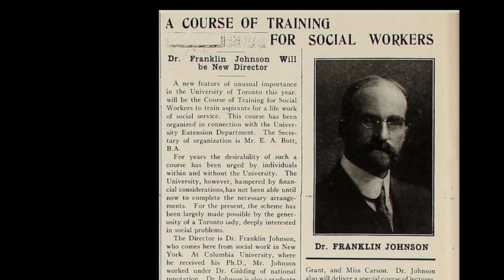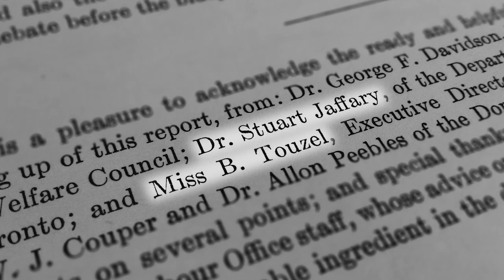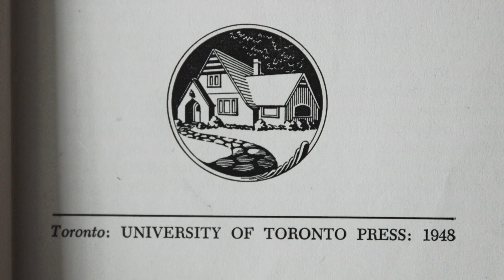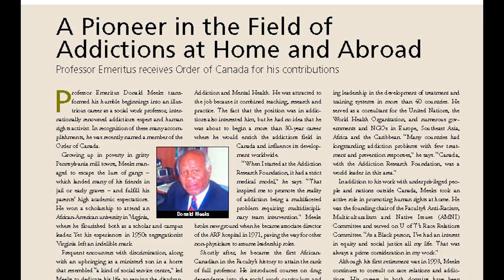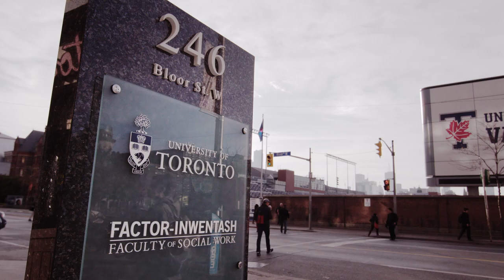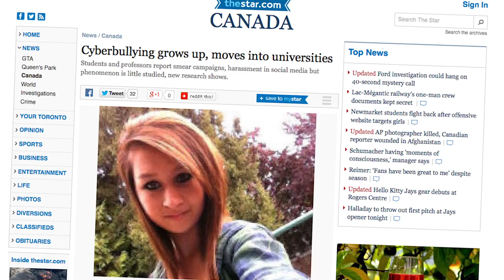University of Toronto: A Century of Social Work Excellence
In 2014, the University of Toronto’s Faculty of Social Work celebrated its 100th anniversary. Experience some of the faculty’s history, and the role it continues to play in shaping the profession and contributing to society. The faculty is Canada’s oldest school of social work

Image credits:
Archives of Ontario, City of Toronto Archives, Canada Department of National Defense / Library and Archives Canada, The Royal British Columbia Museum, University of Toronto Archives, The Toronto Star, Multicultural History Society of Ontario (MHSO)/ Mr. L. Owaisi (donor), and Photobucket.